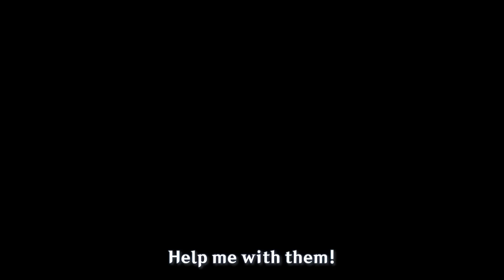Encounter Amongst the Dunes - Genshin Impact Animation (HoYoFair 2023)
Dehya and Alhaitham Animation from HoYoFait 2023
Missive thanks to everyone involved